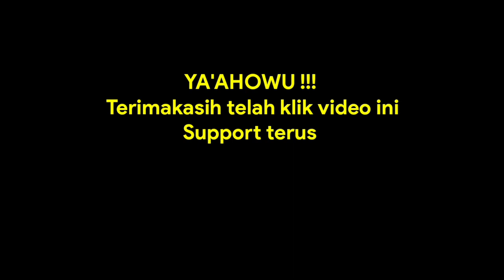Hana Mano | Lagu Nias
Sumbangan Lagu dari Paman